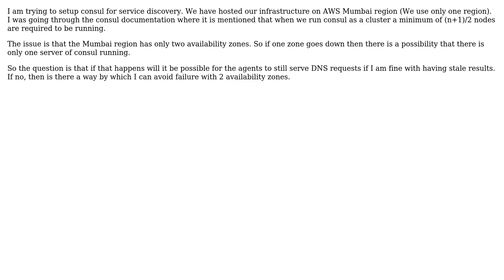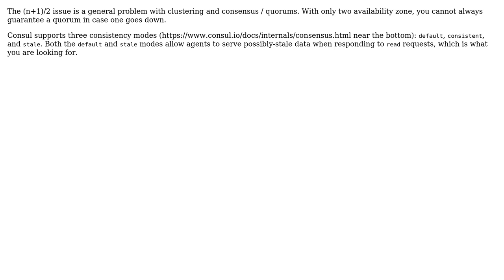Software Engineering: HA for two availability zones in AWS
With thanks & praise to God, and with thanks to the many people who have made this project possible! | Content (except music & images) licensed under CC BY-SA | Music | Images & others | With thanks to user pratikvasa user M.A. Hanin and the Stack Exchange Network Trademarks are property of their respective owners. You are responsible for your own actions.